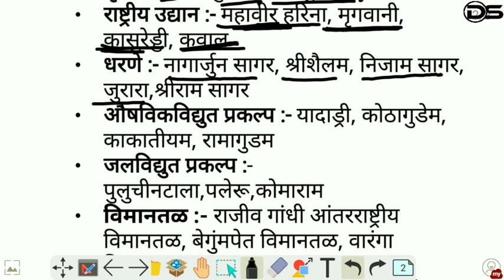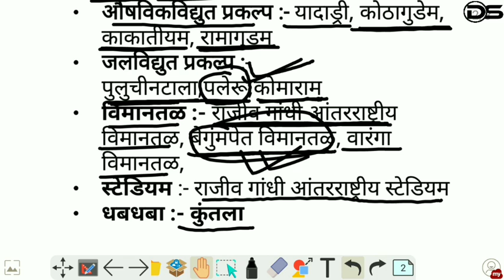सामान्यज्ञान (तेलंगणा) स्पर्धा परीक्षेसाठी उपयुक्त व्हिडिओ....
- In this video we are discussing Statewise STATIC GK for all competitive exam like SSC, Railway Bharti, Talathi, MPSC, Police Bharti, Banking...etc